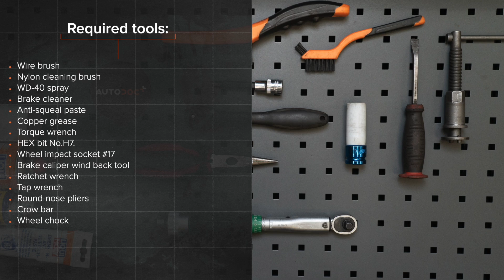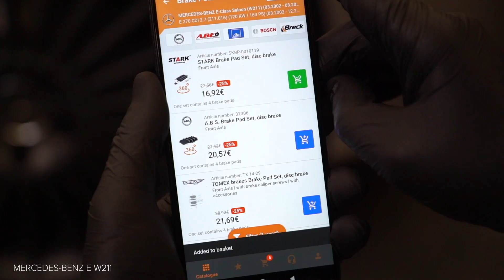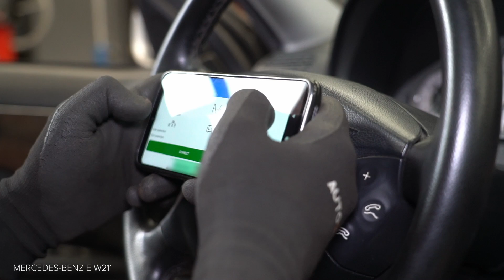Como substituir pastilhas de travão traseira no MERCEDES-BENZ W211 Classe E [TUTORIAL AUTODOC]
Como substituir pastilhas de travão traseira no MERCEDES-BENZ E270 3 (W211) 2.7 Sedan 2002–2009 [TUTORIAL AUTODOC]

Pastilhas de travão nos automóveis MERCEDES-BENZ CLS Coupe (C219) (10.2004–12.2010) / MERCEDES-BENZ E-Class T-modell (S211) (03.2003–07.2009) / MERCEDES-BENZ C-Class Saloon (W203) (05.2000–02.2007) / MERCEDES-BENZ S-Class Saloon (W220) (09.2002–08.2005) deve ser substituído, como regra, de acordo com o seu e o mesmo procedimento. No entanto, podem existir pequenas diferenças devido a características específicas do design do veículo.

Todos os vídeos e tutoriais em PDF sobre como substituir peças de reposição num MERCEDES-BENZ W211: descarregue e veja em AUTODOC CLUB

0:00 — MERCEDES-BENZ (W211) – pastilhas de travão: tutorial de substituição passo a passo
1:06 — Desaperte os parafusos da roda.
2:02 — Remover as pastilhas de travão.
3:13 — Instale as novas pastilhas de travão.
4:34 — Limpe a superfície do disco de travão.
5:28 — Aperte a tampa do reservatório de líquido dos travões.